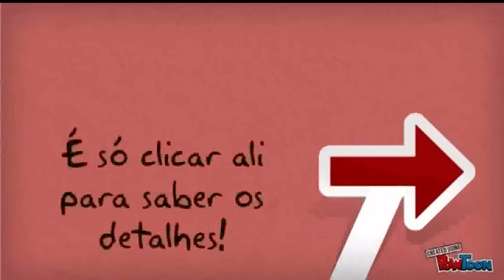Como enlouquecer uma mulher na cama!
Esta vídeo abordara algumas questões do antes,durante e depois da sua relação sexual.Será que seu poder de sedução
tem dado os resultados almejados?Voce tem enlouquecido sua mulher na cama?